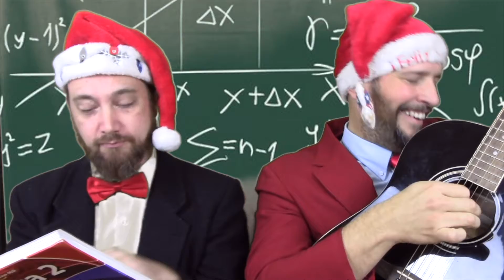Snowden Math Competition